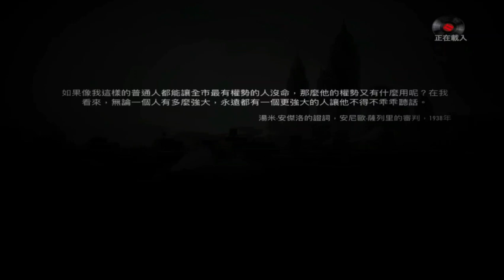Mafia Brothers２：Definitive Edition | Chapter 13：Besieged On All Sides | ［SD］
Mafia Brothers２：Definitive Edition　|　Capitolo 13：Assediato da ogni parte

Appartamento di Joe, 24 settembre 1951